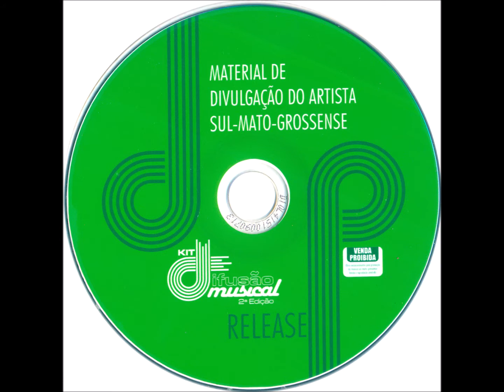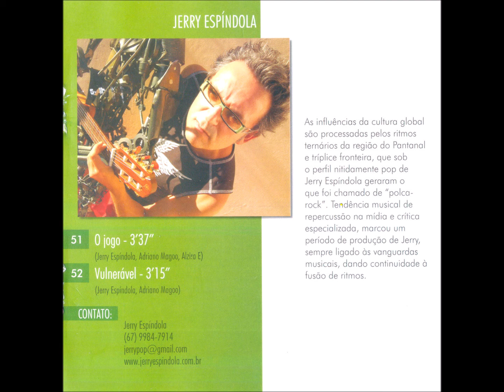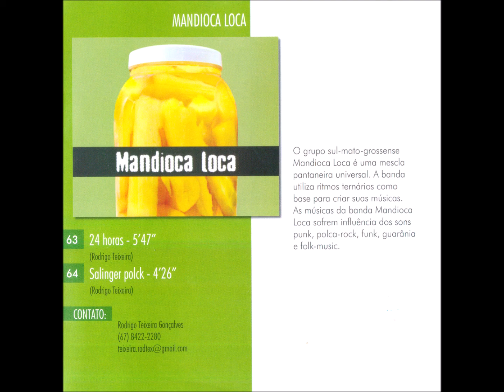Balada - 38 - Te Merecer - C. Anderson, U. Martins e R. Abreu - Foogha